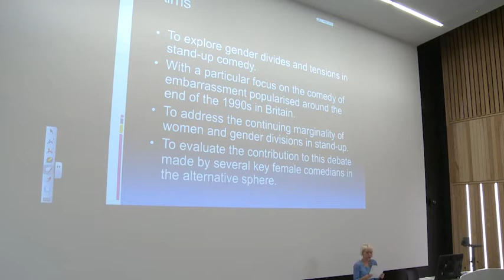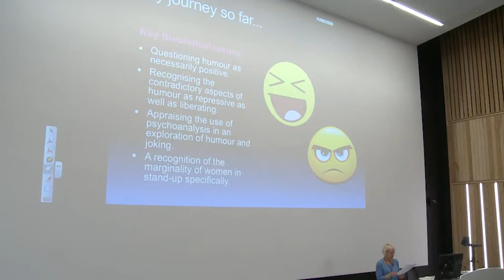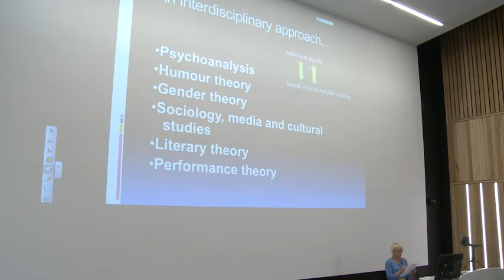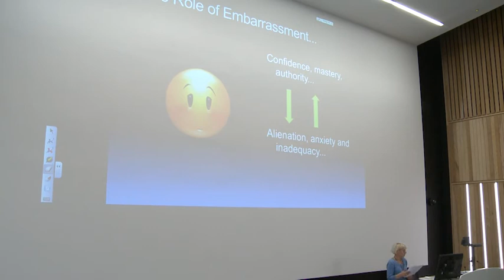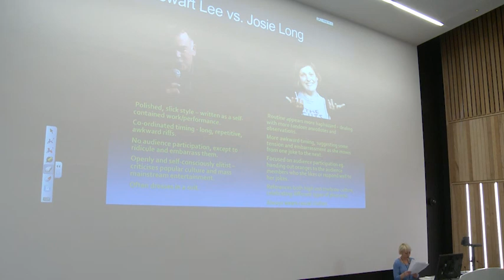RESCON13 - Danielle Smith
Presentation by Danielle Smith of PME: Theorising Women in Stand Up Comedy